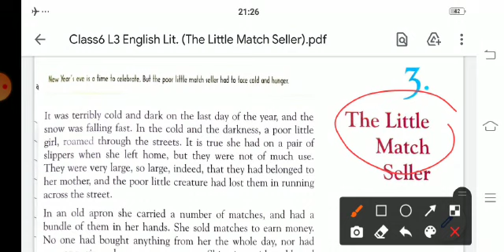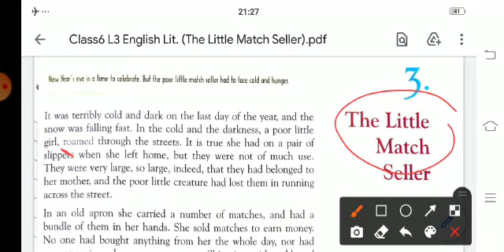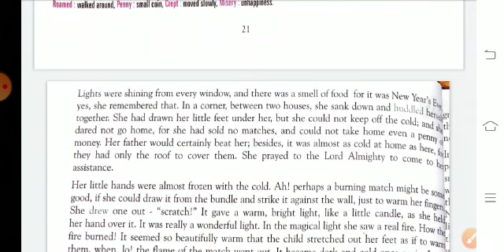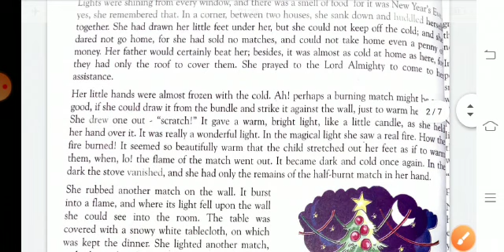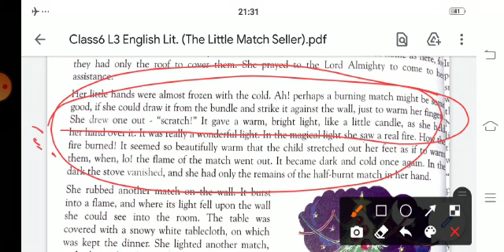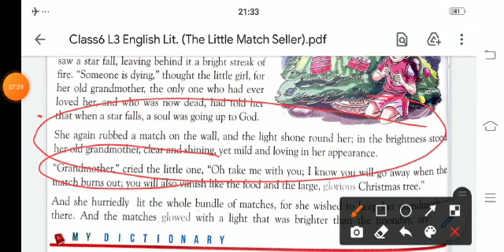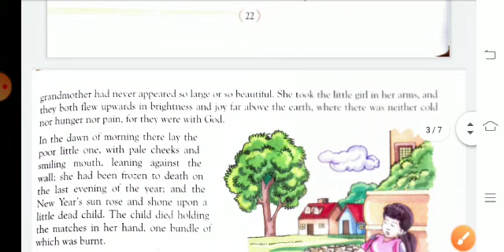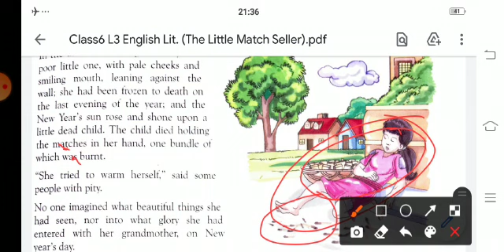Class VI- English Literature - Little Match Seller